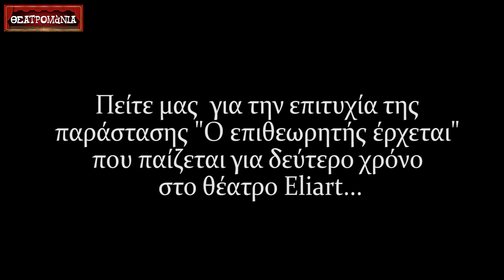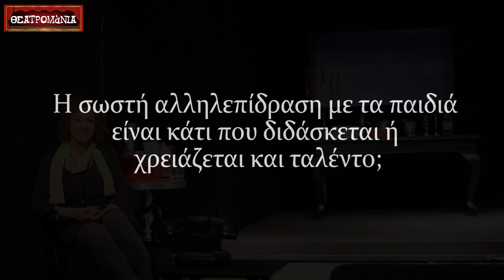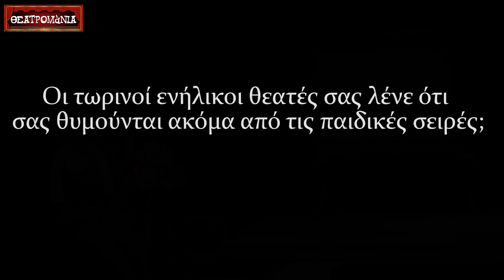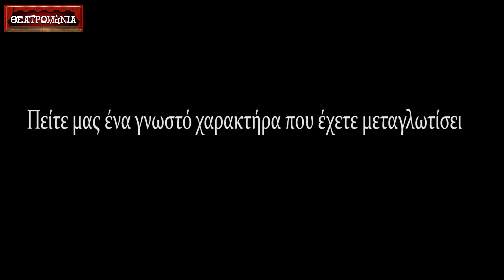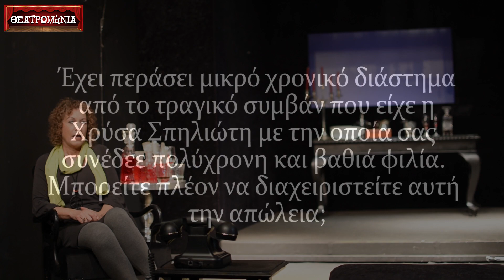Συνέντευξη της Αννέτας Παπαθανασίου στο theatromania.gr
Η Αννέτα Παπαθανασίου μας υποδέχτηκε στο ζεστό και φιλόξενο χώρο του θεάτρου Eliart όπου για δεύτερο χρόνο πρωταγωνιστεί στην επιτυχημένη παράσταση "Ο επιθεωρητής έρχεται" του Τζων Πρίσλεϋ σε σκηνοθεσία Γιώργου Φρατζεσκάκη.

Για τη γενιά του 80' είναι από τις ηθοποιούς που υπάρχουν μέσα στο DNA πολλών παιδιών αφού ακόμα κι αν δεν τη θυμούνται από τις σπουδαίες παιδικές σειρές τις ΕΡΤ("Γύρω-γύρω όλοι", "Φώτα παρακαλώ") σίγουρα έχουν ακούσει τη χαρακτηριστική φωνή της σε κάποια από τις μεταγλωττίσεις κινουμένων σχεδίων της εποχής.

Η Αννέτα Παπαθανασίου όμως δεν είναι μόνο αυτό, καθώς έχει να επιδείξει μια σπουδαία παρουσία στο χώρο της θεατρικής εκπαίδευσης και του ντοκιμαντέρ.

Τέλος, μας μιλάει και για τη σχέση που είχε με την αδικοχαμένη Χρύσα Σπηλιώτη και τα όσα τις συνέδεαν.